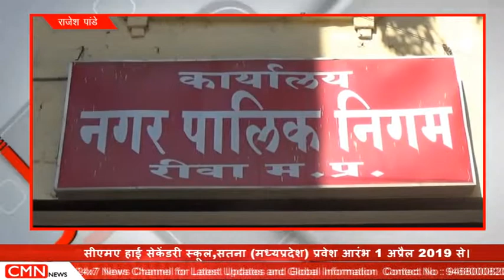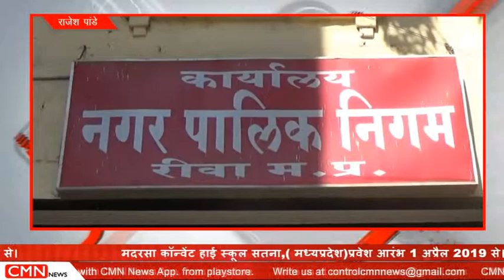रीवा - नगर निगम में हुए फर्जीवाड़े की खुलने लगी पोल !